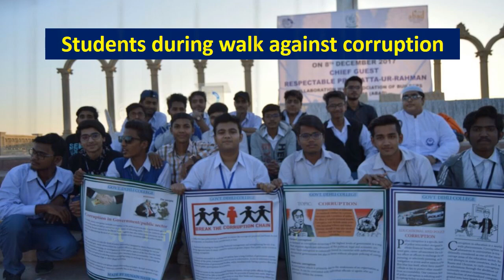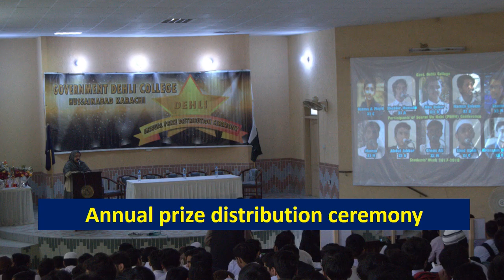GOVT DEHLI COLLEGE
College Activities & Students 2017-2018